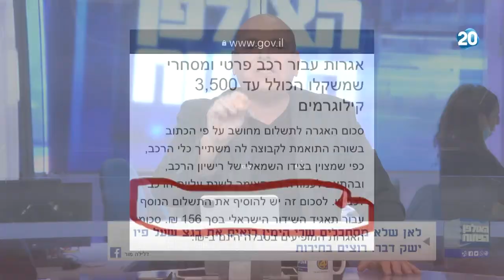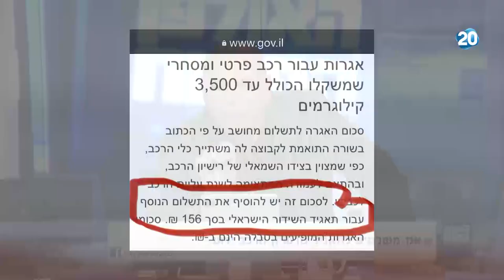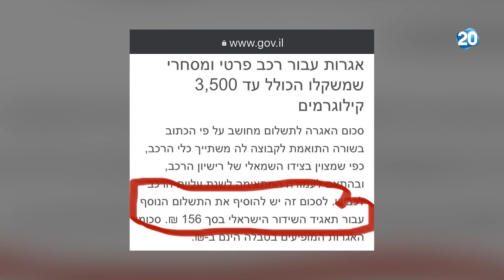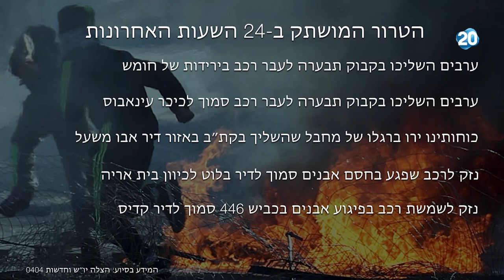האולפן הפתוח | 23.6.2020 | התכנית המלאה